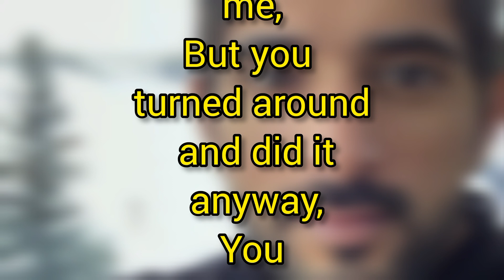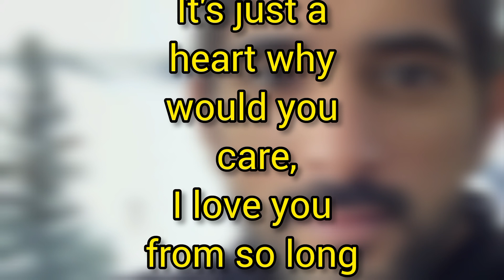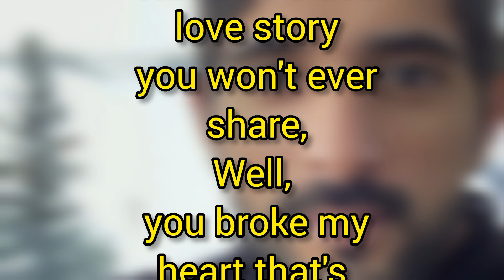You Won't Leave Me | Sheikh Hamdan Fazza Poems Fazza Prince of Dubai